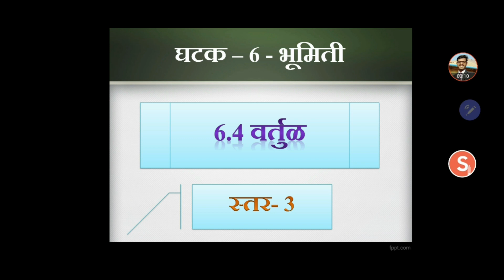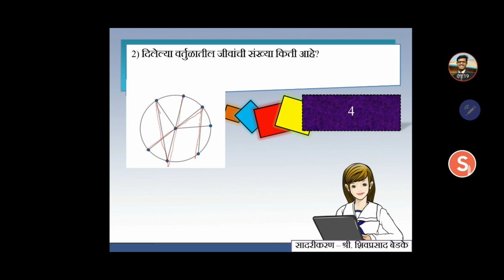6.4-4- वर्तुळ- स्तर- 3 । पाचवी शिष्यवृत्ती । 5th Scholarship । Title Blank